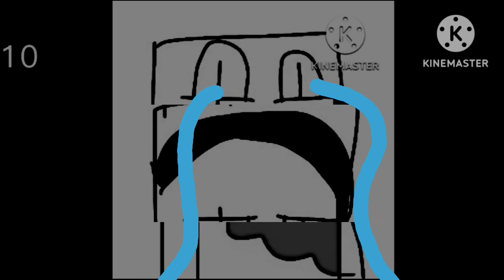Mr incredible become Uncanny + sablic at the same time